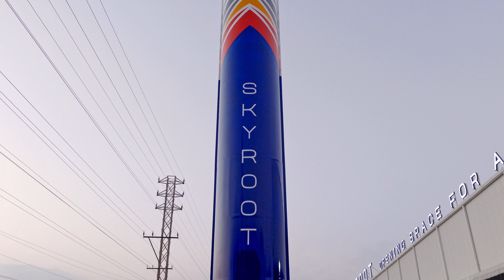Padma Shri Dr. Pawan Goenka's Address at Infinity Campus Inauguration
"This campus represents belief... Belief in the capacity of Indian Youth. Belief in the power of Indian Innovation. And belief in the possibility of an India that does not just participate in the global space economy but would soon lead it." 🫡

An inspiring address by Padma Shri Dr. Pawan Goenka, Chairman IN-SPACe on the historic inauguration of Infinity Campus by the Hon'ble PM Shri @NarendraModi  🙏

About Skyroot Aerospace:
Skyroot Aerospace is India's leading private space launch company, on a mission to make access to space as frequent, reliable, and affordable as air travel. Headquartered in Hyderabad, we're building the Vikram-series of launch vehicles to open space for all.